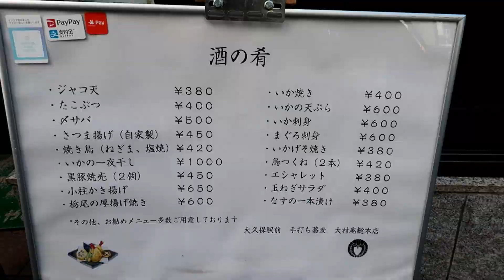おいしい【かつ丼】蕎麦セット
協力
大村庵

歯医者
デンタルハウス　HIDE